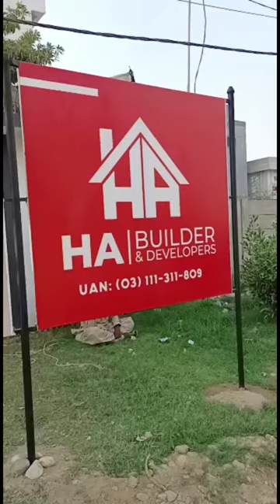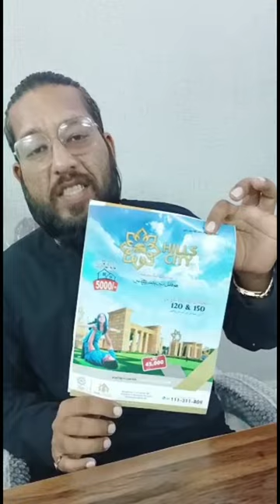Get A Plot In Gulshan e Maymar In Rs5lacks only | Amna and Asim | 786 PR Agency | HA Builders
Easy installments
Premium location
Grand offer